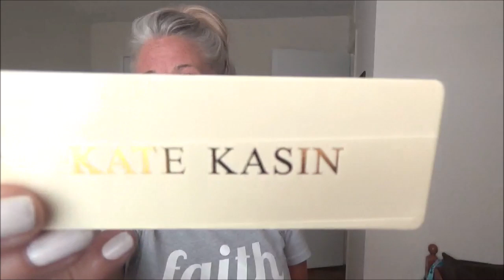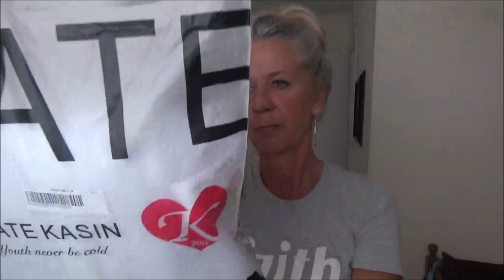AM I TOO OLD TO BE WEARING THIS???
Hey Y'all!! Please comment on which clothing piece you like best and where you would wear the black and white ones to!!

Want to write to me?
Sharon Lee
P.O.Box 138
4431 Main Street
Millbrook, Alabama 36054

SPECIAL THANKS TO MY PATRONS!!! XOXO